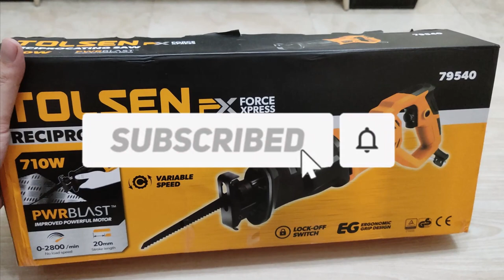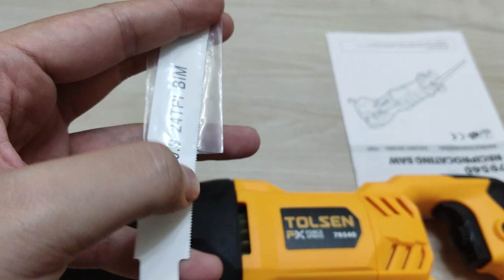UNBOXING AND PRODUCT TESTING TOLSEN RECIPROCATING SAW FX FORCE 79540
Where to Buy Legit Tolsen Reciprocating Saw?

Main Channel
 @Adel and Kelly